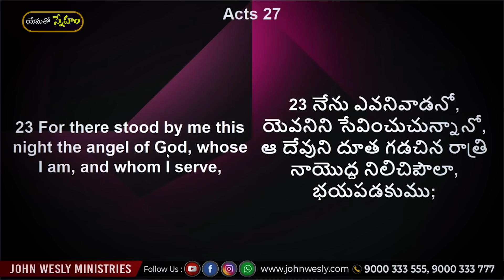Daily Bread | యేసుతో స్నేహం (18 ఆగస్టు 2021) | ఎవరులేకపోయినా, దేవుడు నీతోనే ఉంటాడు | Dr John Wesly